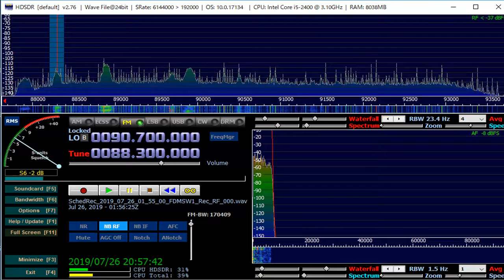88 3 MHz Retro FM Yuzhno Sakhalinsk July 26,2019 0200 UTC